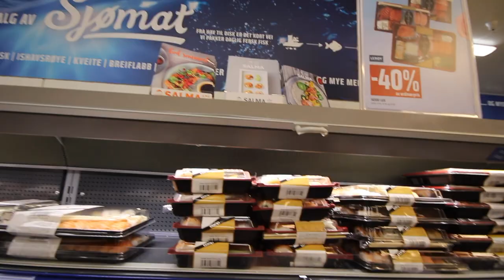Siste skoledag 1. vgs VLOG :: sushi & syk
MUSIKK